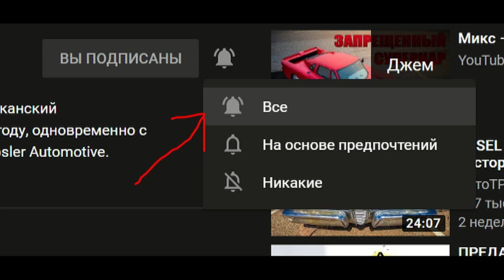Литва войдет в состав Беларуси?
Политика 17 часть